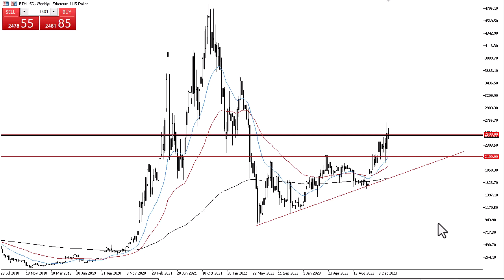Ethereum Weekly Technical Analysis for January 22, 2024 by Chris Lewis for FX Empire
Ethereum has continued to consolidate over the past week, as it looks like we are still in a “buy on the dip” situation. Ultimately, this is a market that will continue to be playing second fiddle to Bitcoin.